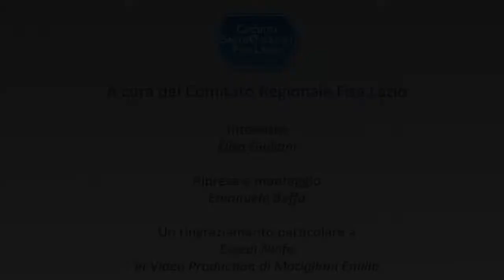4^ Tappa Circuito Salto Ostacoli Fise Lazio Invernale